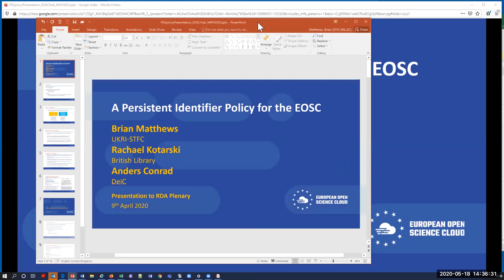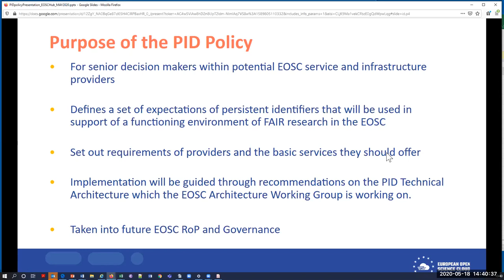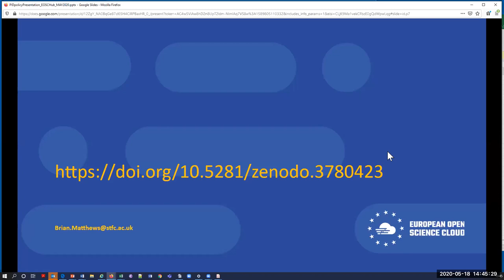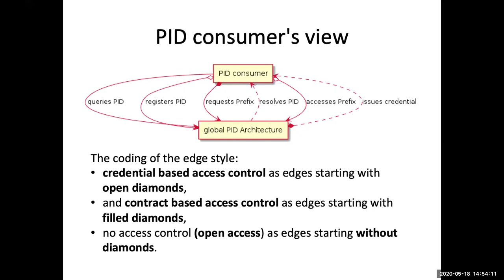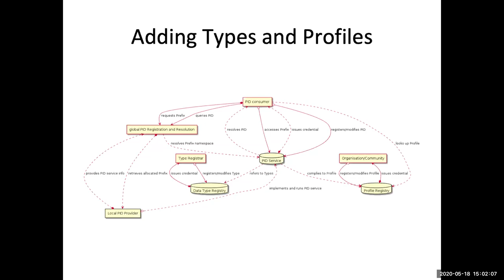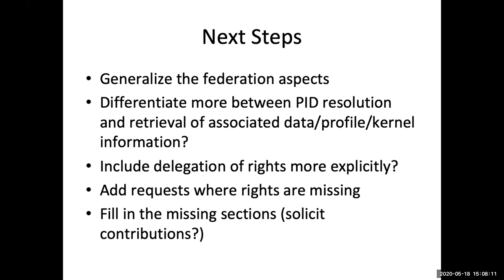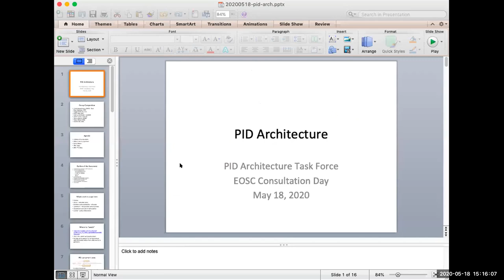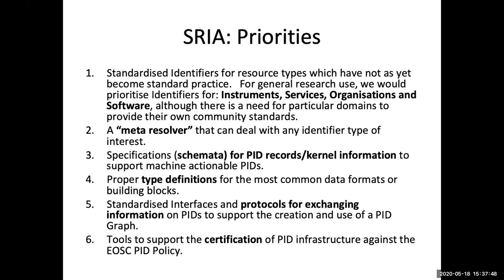EOSC Consultation Day - 4.2 EOSC at a practical level: PID policy and implementation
EOSC at a practical level: PID policy and implementation, chaired by Jean-François Abramatic, Inria and Architecture WG Chair & Sarah Jones, DCC and FAIR WG Chair